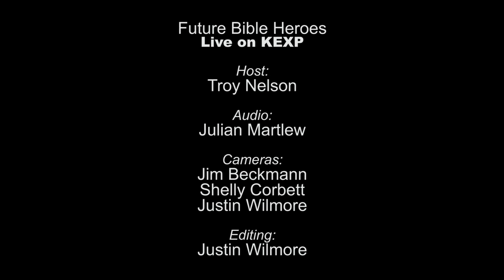Future Bible Heroes - Living, Loving, Partygoing (Live on KEXP)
presents Future Bible Heroes performing "Living, Loving, Party Going" live in the KEXP studio. Recorded July 12, 2013.

Host: Troy Nelson
Audio Engineer: Julian Martlew
Cameras: Jim Beckmann, Shelly Corbett & Justin Wilmore
Editor: Justin Wilmore